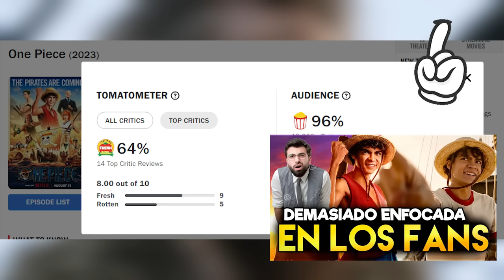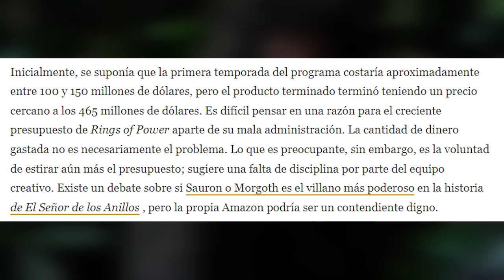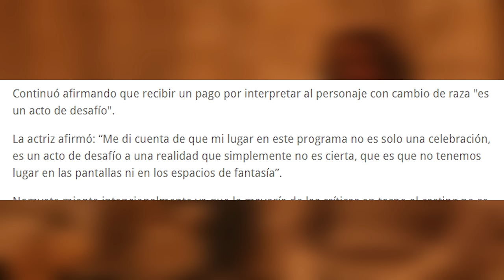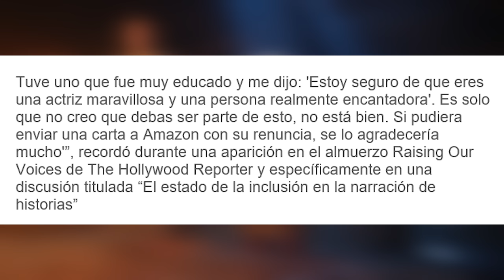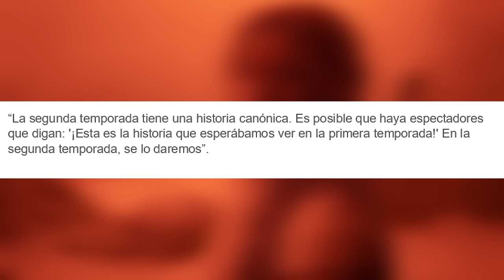Ian McKellen DESTRUYE actores PROGRES de Los Anillos del Poder 🔥 Nos da una LECCIÓN de HUMILDAD 😱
En medio de los rumores sobre la segunda temporada de Los Anillos del Poder, ha vuelto a resurgir una entrevista de Ian McKellen de hace 20 años en la que literalmente calló a los actores y showrunners progres de la serie de Amazon.